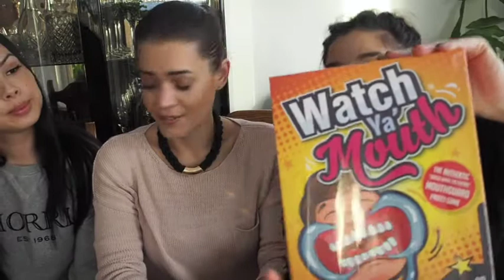Watch ya mouth Challenge - Mixed Girls Edition!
Got my cuz Jessica and friend Alex (both mixed girls) to do the Watch Ya' Mouth Game Challenge!